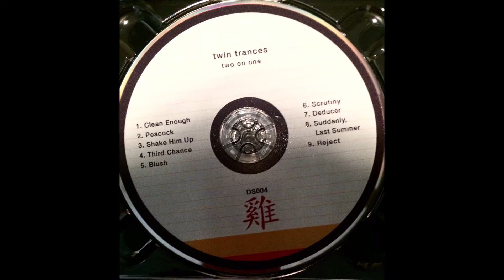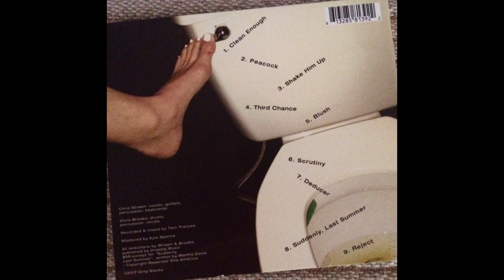Twin Trances / Suddenly, Last Summer (2017)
Cover of The Motels song off the 2nd album Two On One, by Atlanta duo Twin Trances (fellas from Glen Iris, Celephais, Brass Castle). Go get a copy from Dirty Slacks

"Riff rock...psychedelic noise...throbbing rhythms...these guys have it all... These guys remind us of a whole host of bands we've been crazy about for years including (but not limited to) the iconic Hawkwind and Austin's vastly underrated Ed Hall. This is a true underground album. You won't hear about it in mainstream media because those kind of people wouldn't support it. This is at the far end of crazy creativity and wildly inventive experimentation." (Babysue review of Two On One)